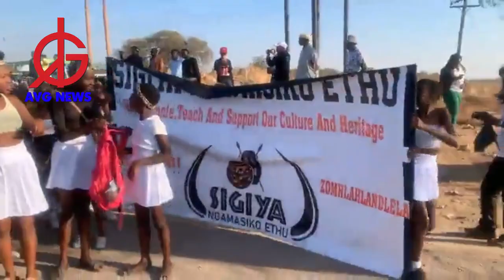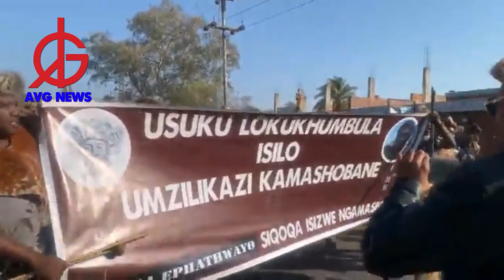MZILIKAZI DAY COMMEMORATION: Amabutho march from Bulawayo to Mhlahlandlela